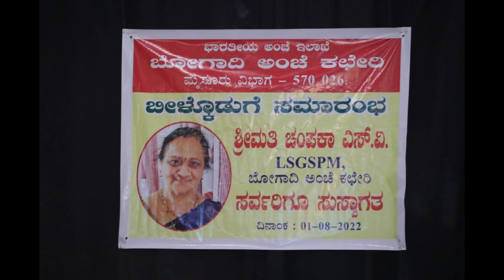ಬೀಳ್ಕೊಡುಗೆ ಸಮಾರಂಭ_ಶ್ರೀಮತಿ ಚಂಪಕ ಎಸ್.ವಿ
ಓಲೆಯ ಹಂಚಲು ಹೊರಡುವೆ ನಾನು
ತೋರಲು ಆಗಸದಲಿ ಬಿಳಿ ಬಾನು
ಮನೆಯಲಿ ನೀವು ಬಿಸಿಲಲಿ ನಾನು
ಕಾಗದ ಬಂತು ಕಾಗದವು

ಹೆಗಲಲಿ ಹಳದಿಯ ಹಸುಬೆಯ ನೀಡಿ
ಕಾಲಲಿ ಚರ್ಮದ ಜೋಡಿ
ತಲೆಯಲಿ ಖಾಕಿಯ ಪಗಡಿಯ ನೋಡಿ
ಕಾಗದ ಬಂತು ಕಾಗದವು

ಒಳಗಿಂದಲಿ ಜನರೆನ್ನನು ಕಂಡು
ಬೇಗನೆ ಹೊರ ಅಂಗಳಕೈತಂದು
ಕಾಗದವಿದೆಯೇ ಎನ್ನುವುದುಂಟು
ಕಾಗದ ಬಂತು ಕಾಗದವು

ಸೊಗಸಿನ ಸುದ್ದಿಯ ಕೊಡುವೆನು ನಿಮಗೆ
ವ್ಯಸನದ ವಾರ್ತೆಯ ಕೊಡುವೆನು ತಮಗೆ
ಎಲ್ಲ ಸುದ್ದಿಗಳೊಂದೇ ನಮಗೆ
ಕಾಗದ ಬಂತು ಕಾಗದವು

ಓಲೆಯ ಕೊಡುವಧಿಕಾರಿಯು ನಾನು
ಆದರು ಅದರಲಿ ಬರೆದುದು ಏನು
ಎಂಬುದನರಿಯದ ಬಲು ಸುಖಿ ನಾನು
ಕಾಗದ ಬಂತು ಕಾಗದವು
ಶರಣು ವಿಶ್ವವಚನ ಫೌಂಡೇಷನ್‌, ಮೈಸೂರು
ಶರಣು ವಿಶ್ವವಚನ ಫೌಂಡೇಷನ್ ಸದಸ್ಯತ್ವದ ವಿವರ
ಮೂರು ವರ್ಷ ರೂ 1000
ಆರು ವರ್ಷ ರೂ 2000
ಆಜೀವ ಸದಸ್ಯತ್ವ ರೂ 5000
ಶಾಲೆಗಳೆಡೆಗೆ ವಚನಗಳೆಡೆಗೆ ದತ್ತಿ ರೂ 10000
ವಚನಗ್ರಾಮ ದತ್ತಿ ರೂ 25000
ಮಹಾಪೋಷಕರು ರೂ 1 ಲಕ್ಷ ಮೇಲ್ಪಟ್ಟು
*ಸಂಸ್ಥೆಯ ಸದಸ್ಯತ್ವ ಪಡೆದರೆ 80 G ಅಡಿಯಲ್ಲಿ ತೆರಿಗೆ ವಿನಾಯಿತಿ ದೊರೆಯುತ್ತದೆ*
ಮೂರು ವರ್ಷದ ಸದಸ್ಯತ್ವ ಮೂರು ವರ್ಷ ಸದಸ್ಯರಾದರೆ ಮೂರು ವರ್ಷಗಳವರೆಗೆ ಶರಣು ದಿನಚರಿ, ಬಸವಭಾನು ಸಂಚಿಕೆ ಹಾಗೂ ಆ ವರ್ಷ ಪ್ರಕಟವಾಗುವ ಶರಣರ ಜೀವನ ಚರಿತ್ರೆ ಪುಸ್ತಕಗಳನ್ನು ರಿಜಿಸ್ಟರ್ ಪಾರ್ಸಲ್ ಕಳಿಸಲಾಗುತ್ತದೆ.
ಆರು ವರ್ಷದ ಸದಸ್ಯತ್ವ ಆರು ವರ್ಷ ಸದಸ್ಯತ್ವ ಪಡೆದರೆ ಆರು ವರ್ಷಗಳವರೆಗೆ ಶರಣು ದಿನಚರಿ, ಬಸವಭಾನು ಸಂಚಿಕೆ ಹಾಗೂ ಆ ವರ್ಷ ಪ್ರಕಟವಾಗುವ ಶರಣರ ಜೀವನ ಚರಿತ್ರೆ ಪುಸ್ತಕಗಳನ್ನು ರಿಜಿಸ್ಟರ್ ಪಾರ್ಸಲ್ ಕಳಿಸಲಾಗುತ್ತದೆ.
ಆಜೀವ ಸದಸ್ಯತ್ವ ಆಜೀವ ಸದಸ್ಯತ್ವ ಪಡೆದರೆ ಜೀವನ ಪರ್ಯಂತ ಶರಣು ದಿನಚರಿ, ಬಸವಭಾನು ಸಂಚಿಕೆ ಹಾಗೂ ಸಂಸ್ಥೆಯಿಂದ ಪ್ರಕಟವಾಗುವ ಶರಣರ ಜೀವನ ಚರಿತ್ರೆ ಪುಸ್ತಕಗಳನ್ನು ರಿಜಿಸ್ಟರ್ ಪಾರ್ಸಲ್ ಕಳಿಸಲಾಗುತ್ತದೆ ಹಾಗೂ ಶರಣು ದಿನಚರಿ ಅಥವಾ ಬಸವಭಾನು ಸಂಚಿಕೆಯಲ್ಲಿ ಆಜೀವ ಸದಸ್ಯರ ಭಾವಚಿತ್ರವನ್ನು ಹಾಕಲಾಗುತ್ತದೆ. ಶರಣು ದಿನಚರಿ ಮತ್ತು ಬಸವಭಾನು ಸಂಚಿಕೆ ಬಿಡುಗಡೆ ಸಮಾರಂಭದಲ್ಲಿ ದಂಪತಿಗಳಿಬ್ಬರನ್ನೂ ಅಭಿನಂದಿಸಲಾಗುತ್ತದೆ.
                 ಶಾಲೆಗಳೆಡೆಗೆ ವಚನಗಳ ನಡಿಗೆ ದತ್ತಿ ಶಾಲೆಗಳೆಡೆಗೆ ವಚನಗಳ ನಡಿಗೆ ದತ್ತಿ ನೀಡಿದರೆ ಪ್ರತೀ ವರ್ಷ ದತ್ತಿ ಸದಸ್ಯರು ತಿಳಿಸುವ ಶಾಲೆಗಳಲ್ಲಿ ಅವರ ಹೆಸರಿನಲ್ಲಿ ವಚನ ಕಾರ್ಯಕ್ರಮ ಹಮ್ಮಿಕೊಂಡು ಶಾಲೆಗಳಲ್ಲಿ ವಚನ ಹೇಳುವ ಎಲ್ಲಾ ವಿದ್ಯಾರ್ಥಿಗಳಿಗೆ ವಚನ ದೀವಿಗೆ ಪ್ರಮಾಣ ಪತ್ರ ಮತ್ತು ವಚನ ಪುಸ್ತಕಗಳನ್ನು ನೀಡಲಾಗುತ್ತದೆ.ಹಾಗೂ ಪ್ರತೀ ವರ್ಷ ನಡೆಯುವ ಶಾಲೆಗಳೆಡೆಗೆ ವಚನಗಳ ನಡಿಗೆ ಕಾರ್ಯಕ್ರಮದಲ್ಲಿ ದತ್ತಿ ನೀಡಿದ ದಂಪತಿಗಳನ್ನು ಸನ್ಮಾನಿಸಲಾಗುತ್ತದೆ.
          ವಚನಗ್ರಾಮ ದತ್ತಿ ವಚನಗ್ರಾಮ ದತ್ತಿ ನೀಡಿದರೆ ಜೀವನ ಪರ್ಯಂತ ಶರಣು ದಿನಚರಿ, ಬಸವಭಾನು ಸಂಚಿಕೆ ಹಾಗೂ ಸಂಸ್ಥೆಯಿಂದ ಪ್ರಕಟವಾಗಪ್ರದೇಶದಲ್ಲಿ ಕಾರ್ಯಕ್ರಮ ಏರ್ಪಡಿಸಿ ವಚನ ಸಾಹಿತ್ಯದ ಬಗ್ಗೆ ಜಾಗೃತಿ ಏರ್ಪಡಿಸಿ ನಂತರ ಆ ಗ್ರಾಮವನ್ನು ವಚನಗ್ರಾಮ ಎಂದು ಘೋಷಿಸಲಾಗುತ್ತದೆ ನಂತರ ದತ್ತಿ ನೀಡಿದ ದಂಪತಿಗಳನ್ನು ಕಾರ್ಯಕ್ರಮದಲ್ಲಿ ಸನ್ಮಾನಿಸಲಾಗುತ್ತದೆ.
ಸಂಸ್ಥೆಯ ಸದಸ್ಯರಾಗ ಬಯಸುವವರು ಕೆಳಗಿನ ಖಾತೆಗೆ ಹಣ ಜಮಾ ಮಾಡಿ ತಮ್ಮ ವಿಳಾಸ ಕಳಿಸಿದರೆ ವಚನ ಪುಸ್ತಕಗಳನ್ನು ಕಳಿಸಲಾಗುತ್ತದೆ.
KARNATAKA BANK
BOGADI BRANCH, MYSORE
ಗೂಗಲ್ ಪೇ ಅಥವಾ ಪೋನ್ ಪೇ ನಂಬರ್
ಹೆಚ್ಚಿನ ಮಾಹಿತಿಗಾಗಿ ಶರಣು ವಿಶ್ವವಚನ ಫೌಂಡೇಷನ್
ನಂ. 431, 7ನೇ ಮುಖ್ಯರಸ್ತೆ, 14 ನೇ ಅಡ್ಡರಸ್ತೆ
ಶಾರದಾನಗರ ರೈಲ್ವೆ ಬಡಾವಣೆ
ಬೋಗಾದಿ ಮೈಸೂರು – 570026
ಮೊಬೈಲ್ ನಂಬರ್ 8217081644